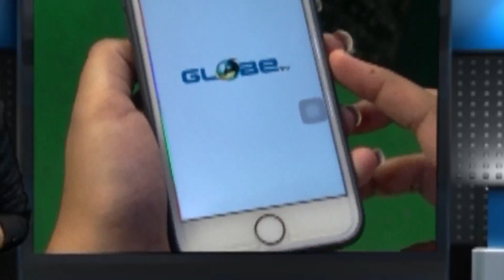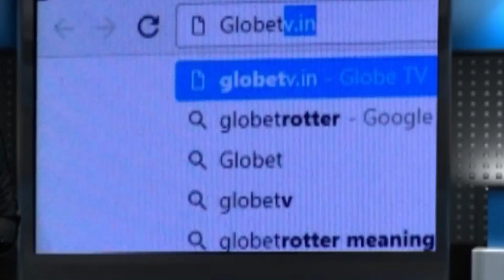নদীতে সক্রিয় ঝাড়খণ্ডের জলদস্যুরা